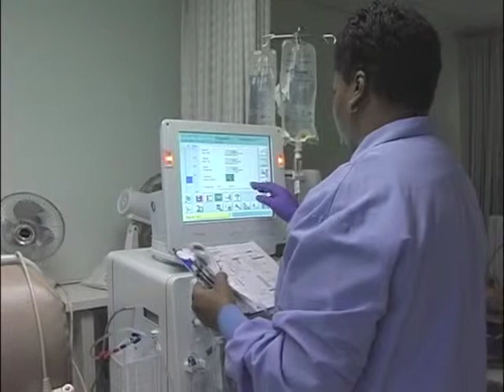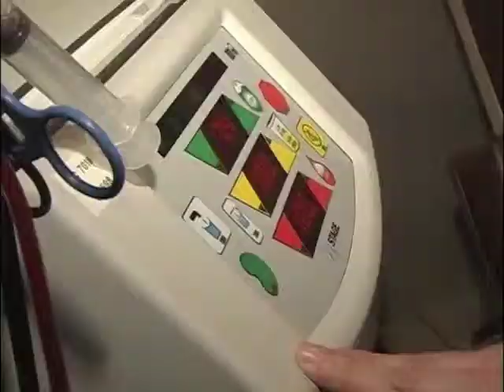Bill Peckham chose Daily Home Hemo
Bill Peckham talks about why he chose daily home hemodialysis as an alternative to 3-times-per-week in-center hemodialysis. He discusses his daily schedule and talks about how much better his life is with home dialysis. This video is part of Home Dialysis Central's "Home Dialysis: Your Life, Your Choice".